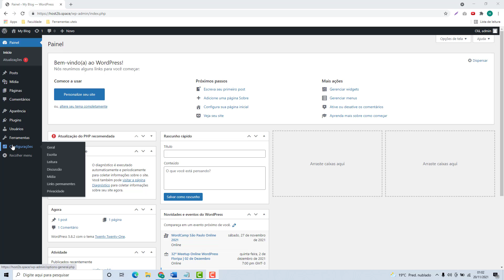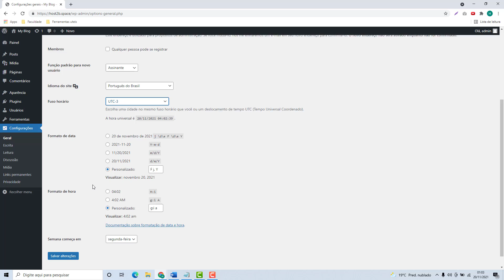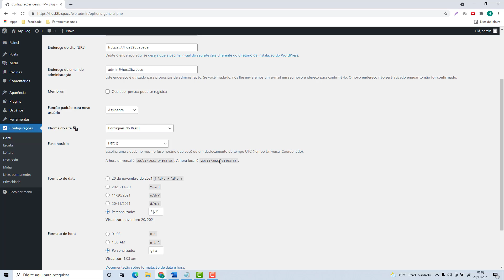Como alterar o Fuso Horario do WordPress na Flywheel (Rápido e Fácil) 2022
Aprenda Como alterar o Fuso Horario do WordPress na Flywheel facilmente e em poucos minutos